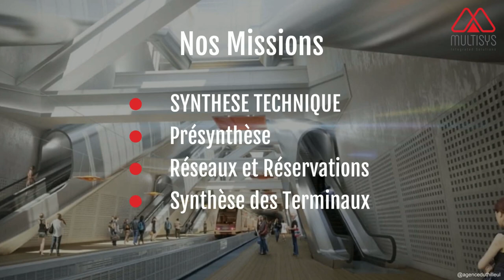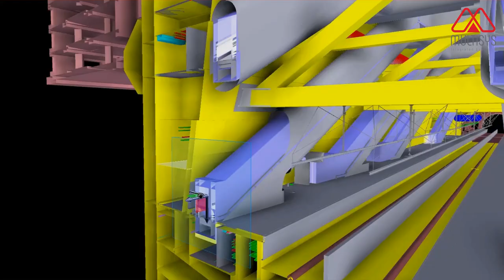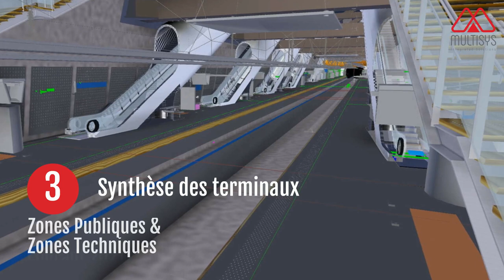EOLE - Gare de Porte Maillot: un projet phare de MULTISYS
Multisys est ravie de faire partie des équipes de maitrise d'œuvre et direction de travaux. Un projet complexe et très intéressant.